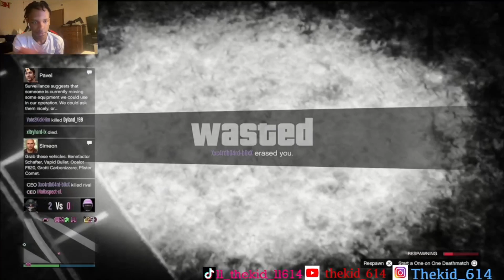This old head tryhard never ran into a player like me😈(gta5online) watch the full video its insane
At first i just wanna chill fr fr but he Was saying he is was uo on me so I had to put through it lol

Entertainment only